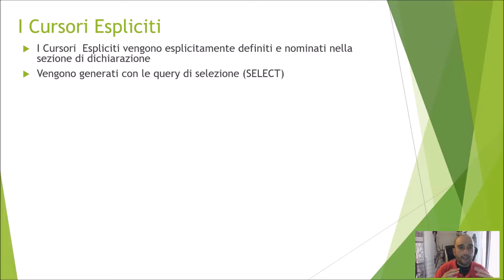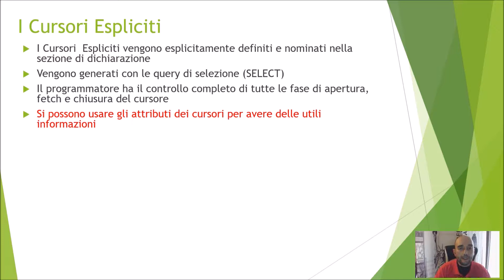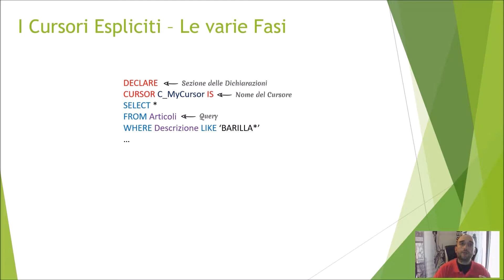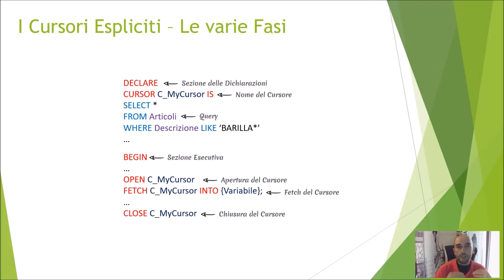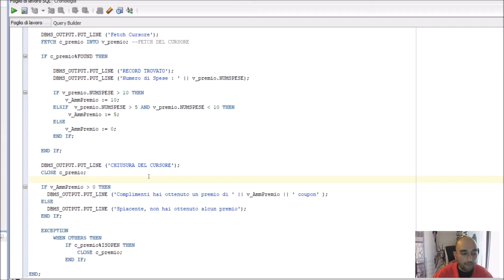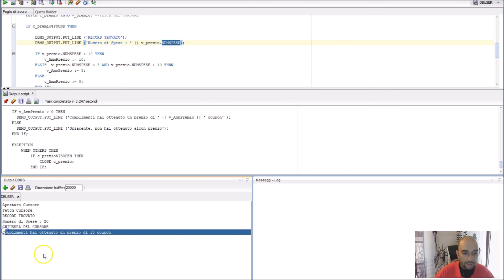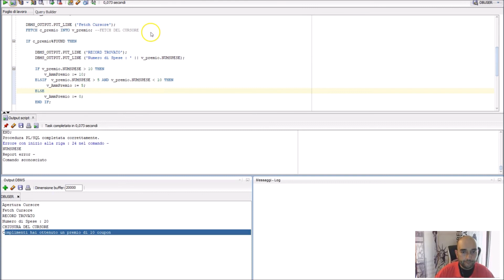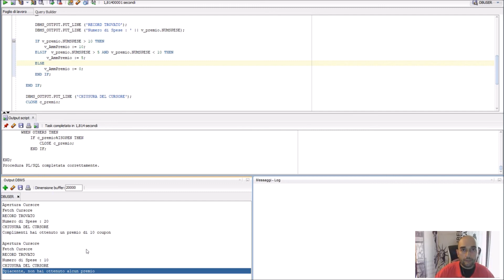PL/SQL - I Cursori Espliciti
In questa lezione vedremo cosa sono i cursori espliciti che possono essere creati con il PL/SQL